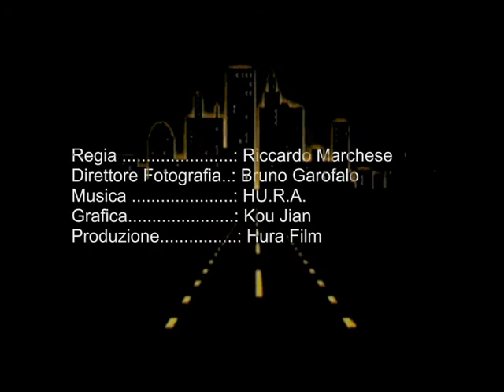HU.R.A. 2011 - ANGEL & DEVIL by Humus Rock Adventure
Versione 2011 - Angel & Devil degli HU.R.A.
Video Clip realizzato con la regia di Riccardo Marchese